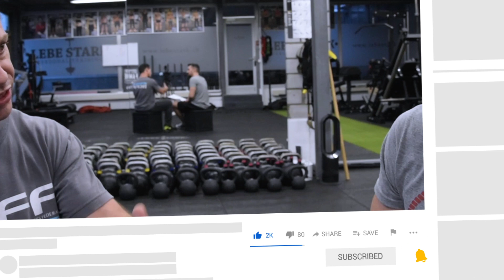THIS MAN is the O.G. of Kettlebells - [INTERVIEW mit STEVE COTTER]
In diesem Interview mit Steve Cotter sprechen wir über seine Anfänge als Kettlebell Instruktor, seine Martial Arts Vergangenheint und die beste Trainingsmethodik.

Das Interview war Teil seines Besuchs bei uns im Stuio in Romanshorn im Juni 2019. Wir betrachten seinen Besuch als den auschlaggebenden Schlüsselmoment, der uns auf eine neue Bahn gebracht und neue Chancen und Möglichkeiten eröffnet hat.